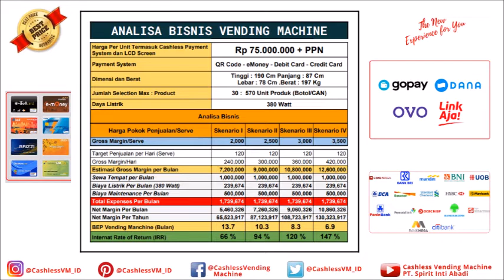Cashless Vending Machine - PT Spirit Inti Abadi - Jakarta Indonesia QRCode - eMoney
PT. Spirit Inti Abadi - Cashless Vending Machine Jakarta
Distributor dan Supplier Cashless Vending Machine di Indonesia
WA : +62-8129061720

Kami adalah dari Supplier dan Distributor Vending Machine yang Berbasis Cashless Payment Gateway Platforms yang sudah sesuai dengan Standar Bank Indonesia baik untuk QR Code yang menggunakan Standard QRIS serta Pembayaran dengan eMoney untuk semua penerbit Kartu eMoney di Indonesia terutama Bank Mandiri - BCA - BRI - BNI dan beberapa Bank Nasional Lainnya
Demikian juga untuk Pembayaran dengan Menggunakan Kartu Debit yang sudah berbasis pada Gerbang Pembayaran Nasional (GPN) sehingga biaya transaksi lebih mudah dan murah.
Vending Machine Bisa juga digunakan bertransaksi dengan Kartu Kredit baik MasterCard maupun Visa

Cashless Vending Machine Payment System : QR Code - eMoney - Debit Card - Credit Card
Dimensi dan Berat : Tinggi : 190 Cm Panjang : 87 Cm Lebar : 78 Cm .Berat : 197 Kg
Jumlah Selection Max : 30 Selection Product : 570 Unit Produk (Botol/CAN)